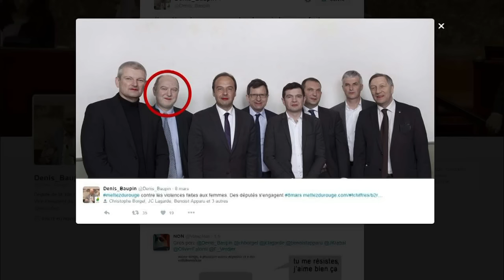Arrêt sur Images : autour de l'affaire Baupin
Que dire sur le harcèlement sexuel dans le milieu politique ? Quand le dire ? Faut-il donner des détails ou non ? Faut-il donner les noms des harceleurs ou ne pas les donner ? Lorsqu'on est soit même journaliste et harcelée, faut-il signer de son nom des tribunes de protestation ? Toutes ces questions qui se posent aux victimes ont ressurgi à l'occasion de l'affaire Denis Baupin, ce vice-président écologiste de l'Assemblée nationale démis de ses fonctions après les révélations de l'enquête conjointe de Mediapart et France Inter.

Nous les évoquons avec la journaliste de Mediapart Lenaig Bredoux, auteure de l'enquête sur Denis Baupin, la politiste spécialiste des Verts et d'EELV Vanessa Jérome, et la présidente de la commission féminisme d'EELV Dominique Trichet-Allaire.